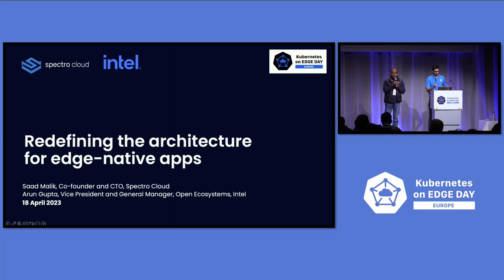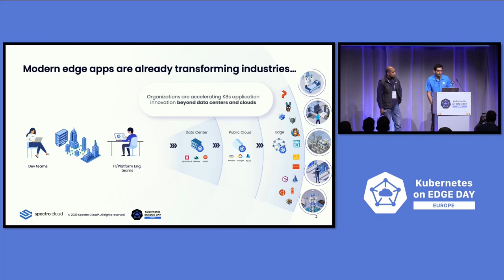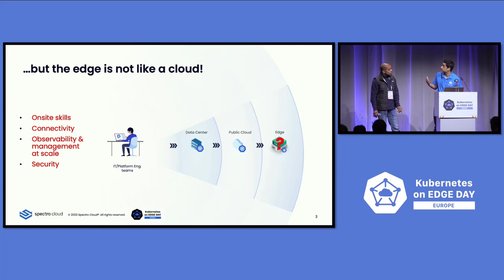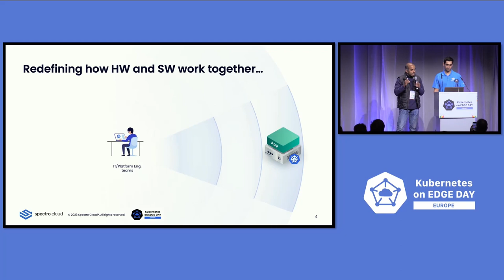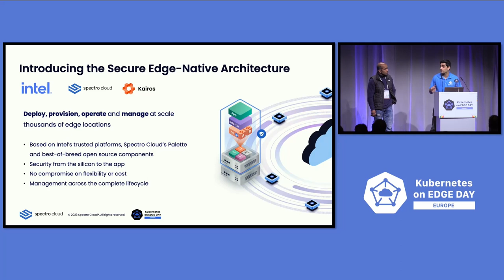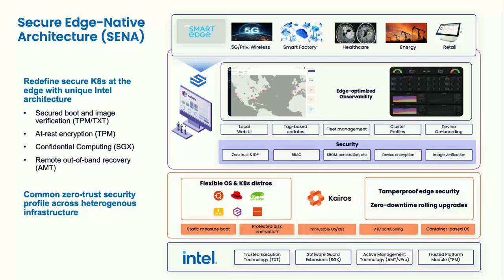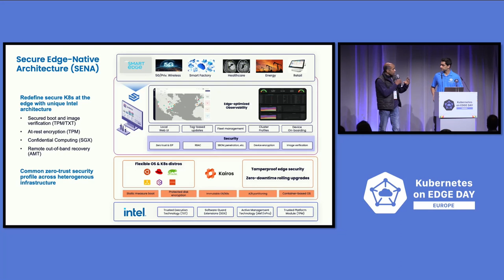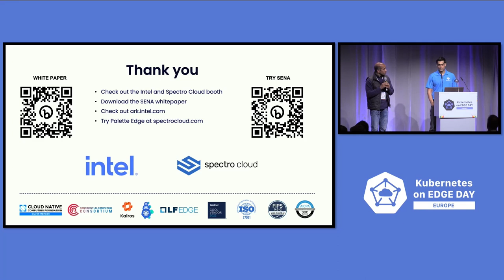Sponsored Keynote: Redefining the Architecture for Edge-Native Apps - Saad Malik & Arun Gupta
Sponsored Keynote: Redefining the Architecture for Edge-Native Apps - Saad Malik, Spectro Cloud & Arun Gupta, Intel

From AI-enabled medical software at hospitals, smart shopping and hospitality, to drones maintaining power grids or inspecting crops, a new generation of modern, data-hungry edge applications are now the norm.

But the edge does not work like the data center or the cloud, where conventional security and control capabilities across hardware and software solutions might be enough.

Today’s edge requires purpose-built solutions built on zero-trust principles, from the silicon to the app. In this keynote, we will be unveiling a new solution architecture for organizations to efficiently deploy, provision, secure and manage edge applications at scale.